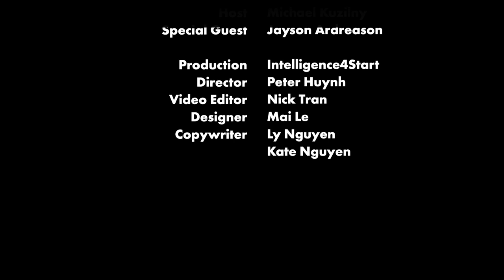ARMED ROBBERY ON HIS AUNTIES SERVICE STATION | MICHAEL KUZILNY MOTIVATION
💥 Welcome back to the Michael Kuzilny Show!

Anyone who grew up in the streets of Australia in the 80’s will agree, the  crooks 20 years ago were different to the once that roam the streets these days.  In this interview, prominent defence lawyer Michael Kuzilny speaks to an old time crook called Jason. Jason admitted to Armed Robbery charges, but says he is definitely is no “paedophile”.

 👉 Jason Andreasen, says he did a lot of bad things growing up; but he still never lost respect for people.  He spent 2 decades behind bars in one of the toughest prisons in Australia.

 👉 Years ago he decided to turn his life around, when out of the blue, he was accused of sexual offences with a minor. A botched up prosecution, and false evidence landed him in jail for several more years. After an intense re-trial, he walked free, and found innocent of those charges !

💥 An episode not to be missed!
► Foxtel Aurora TV Channel 173 - Fri 9PM
► Channel 31 Melbourne and Geelong - Wed 8PM
► Channel 44 Adelaide - Fri 9.30PM